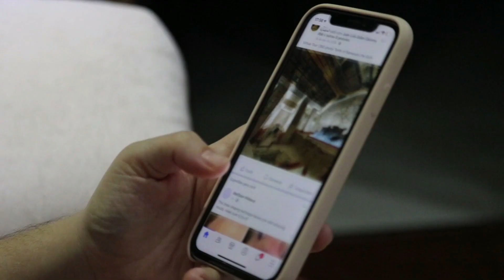Mahira Khan Most Expensive Wedding Dress And Its Price || Mahira Khan Wedding Video & Pics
Mahira Khan Most Expensive Wedding Dress And Its Price